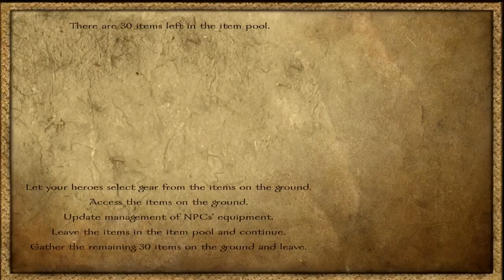Ep. 12 - Vassalage - Last Breath of the Caldarian Empire - Mount & Blade Warband Mod